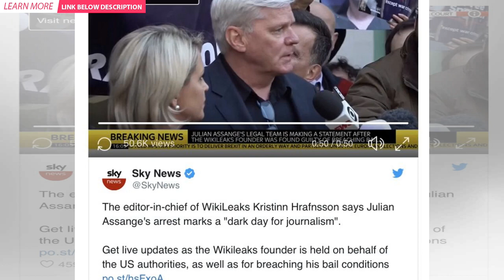Is Assange's arrest a potential threat for journalists? | BuzzFresh News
When WikiLeaks founder Julian Assange was forced out of the Ecuadorian embassy in London last week, ...